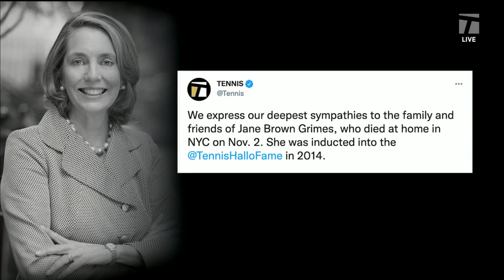Tennis Channel Live: Jane Brown Grimes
Tennis Channel Live discusses the passing of Jane Brown Grimes.